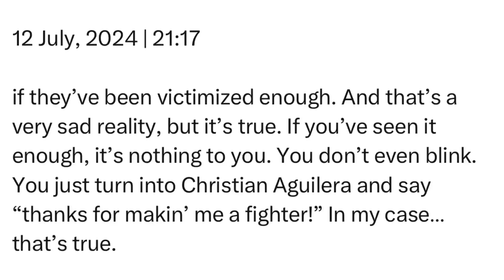Friday | 12 July, 2024 | 21:17